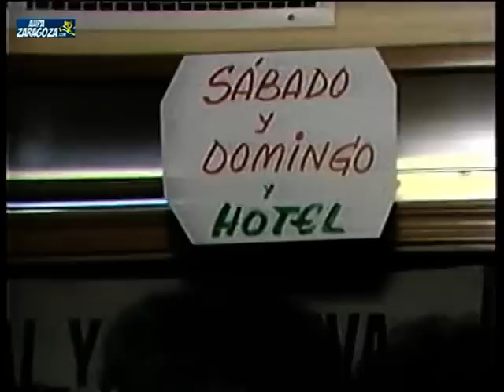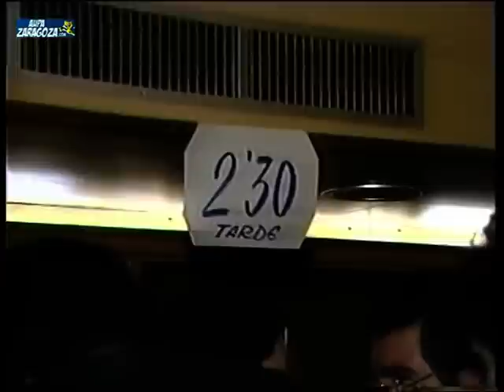Información previa a la final de Copa del año 86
Información emitida en el telediario regional de TVE el día 25 de abril de 1986, día previo a la disputa de la final de Copa entre el Real Zaragoza y el Barcelona. Vemos varios de los goles que dieron la clasificación para dicha final frente al Burgos F.C., Castilla o Real Madrid. También entrevistas a Luis Costa, Rubén Sosa, Casuco y el presidente Angel Aznar.